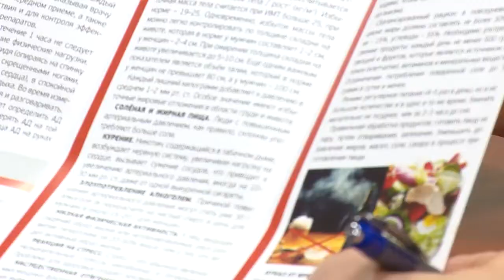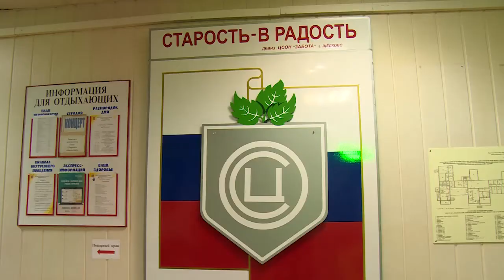Всемирный День борьбы с инсультом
Всемирный День борьбы с инсультом отмечается 29 октября. Подготовке в районе целого комплекса профилактических мероприятий было посвящено специальное совещание. Обучающие семинары  и лекции уже проходят в социальных и образовательных учреждениях.